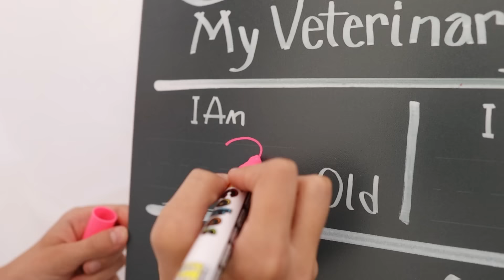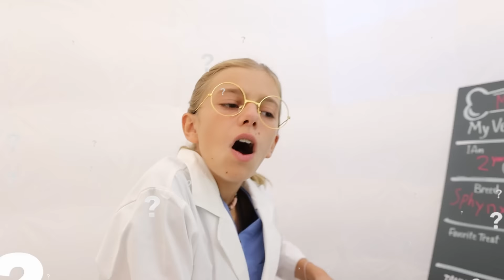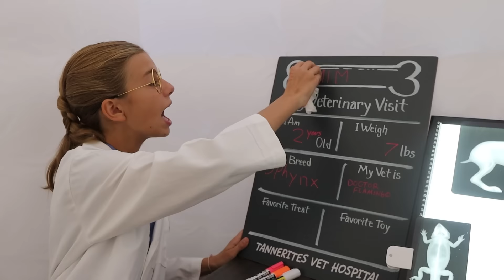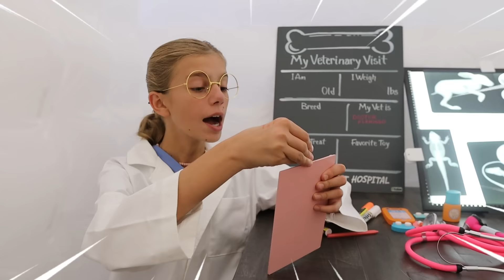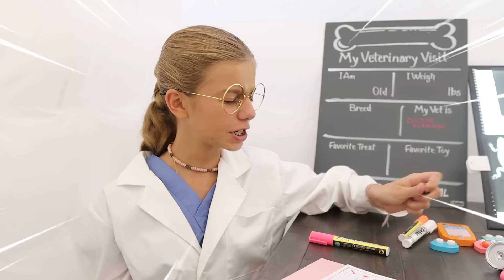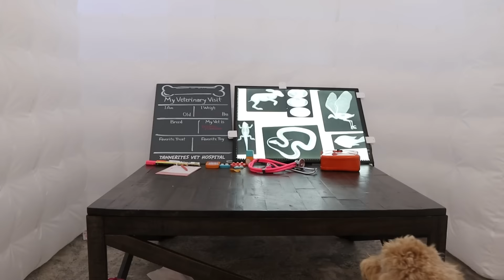The VET Lost My Pet Puppy!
Lizzy wanted to pretend play being a vet today and the other Tannerites kids brought their real animals in to see the vet. They brought Grizz the puppy doodle and Mim the Sphynx hairless cat, and Charlie the golden doodle. Well, Lizzy was helping the dog when she LOST her patience pet! Watch as she works on each real animal to help them out and try to find the missing dog!

The VET Lost My Pet While Fixing Puppy BooBoo! ~ Featuring Lizzy Tannerites, Azbury Tannerites, and Savannah Tannerites. Aspen directing and behind the camera!
991/5000